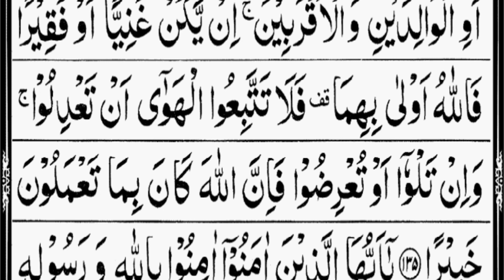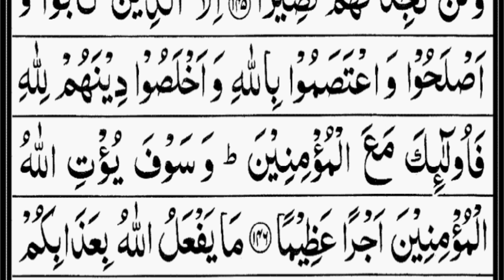Para 5 Full | Heart Touching Recitation | Full With Arabic Text (HD) | Juz-5 (Wal Mohsanat)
Para 5 Full | Heart Touching Recitation | Full With Arabic Text (HD) | Juz-5 (Wal Mohsanat) Complete